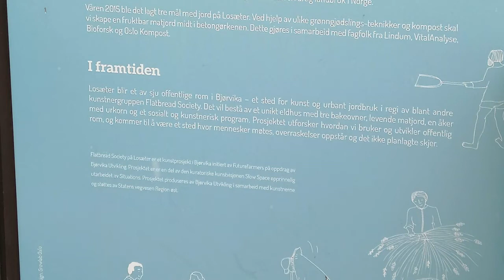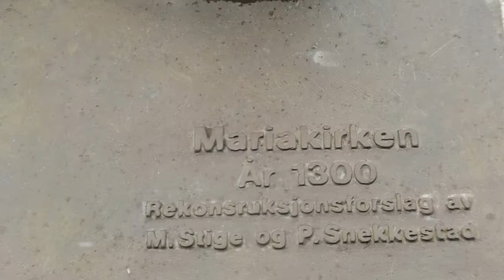middelalderparken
Mariakirken,middelalderparken, oslo